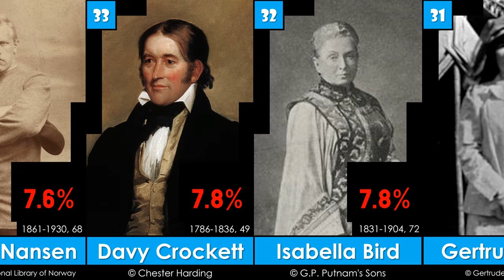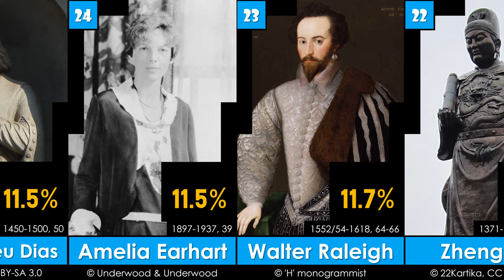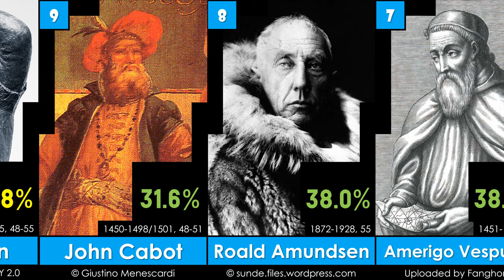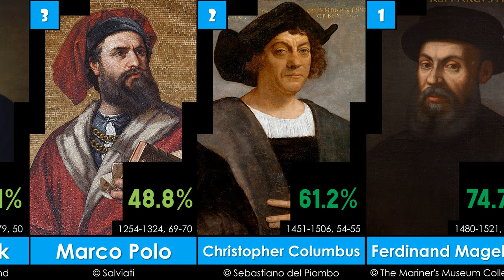Top 40 Greatest Explorers of All Time | 2023 | G.O.A.T. - EP33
นักสำรวจที่ยิ่งใหญ่ที่สุดตลอดกาล
List:
40 John Muir
39 Henry the Navigator
38 VITUS BERING
37 FELICITY ASTON
36 Bjarni Herjolfsson
35 SARAH OUTEN
34 FRIDTJOF NANSEN
33 Davy Crockett
32 Isabella Bird
31 Gertrude Bell
30 ALISON HARGREAVES
29 Aloha Wanderwell
28 Alex Honnold
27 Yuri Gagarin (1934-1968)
26 Francisco Pizarro
25 Bartolomeu Dias (c.1451-1500)
24 Amelia Earhart
23 Walter Raleigh
22 Zheng He
21 Ernest Shackleton
20 Ranulph Fiennes
19 Richard Francis Burton
18 Pedro Álvares Cabral
17 Nellie Bly
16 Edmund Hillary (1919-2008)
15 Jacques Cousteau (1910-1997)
14 Neil Armstrong
13 Hernán Cortés
12 Sacagawea
11 Ibn Battuta
10 Leif Erikson
9 John Cabot
8 Roald Amundsen
7 Amerigo Vespucci
6 Vasco da Gama
5 Francis Drake
4 James Cook
3 Marco Polo
2 Christopher Columbus
1 Ferdinand Magellan
Source:
3. History Hit
4. scifacts.net
5. historyanswers.co.uk
6. World History Edu
8. AdventureHacks
9. HiConsumption
10. The Great Global Bucket List
11. Bontena Brand Network